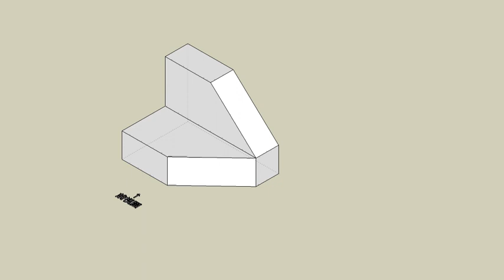育才出版測驗本第83頁第一個範例-等角圖展示